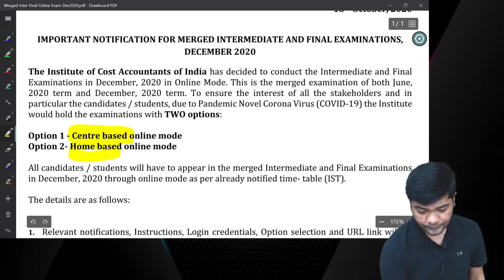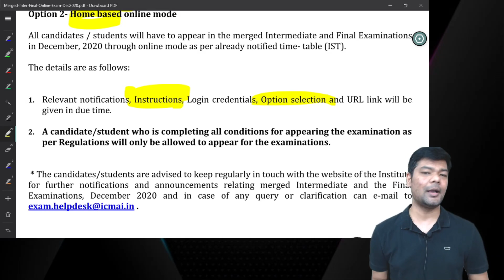CMA December 2020 | IMPORTANT ANNOUNCEMENT